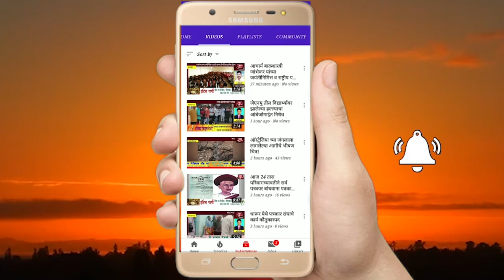आळंदीत माझी वसुंधरा निमित्त जनजागृती,प्लास्टिक पिशव्यांचा वापर टाळावा यासाठी प्रभात फेरी